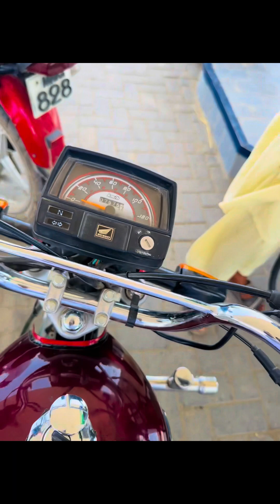my first vlog 2023 Pakistani on YouTube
Dost ki dawat r moj masti❤️❤️❤️